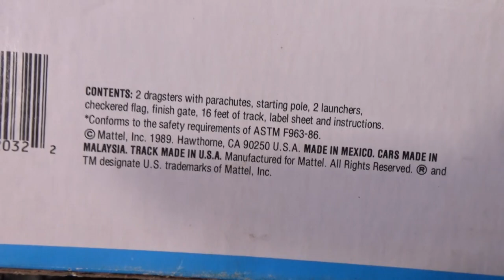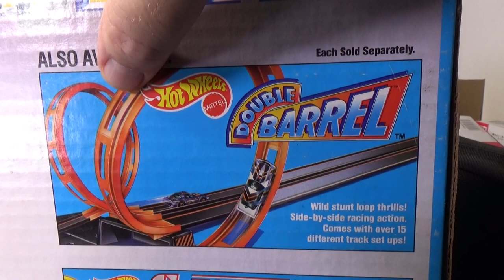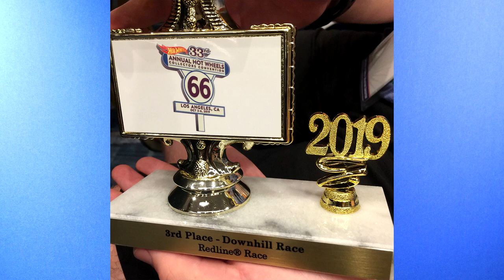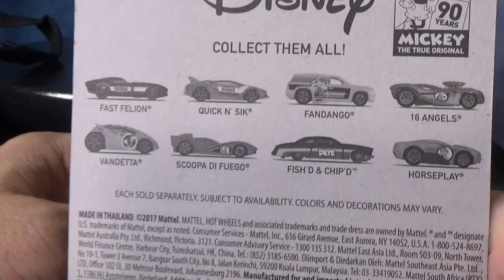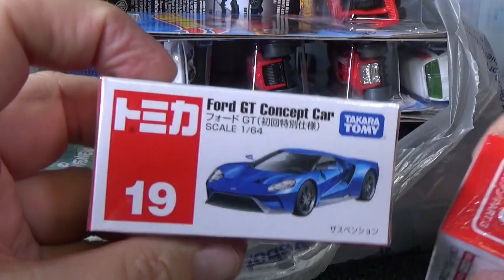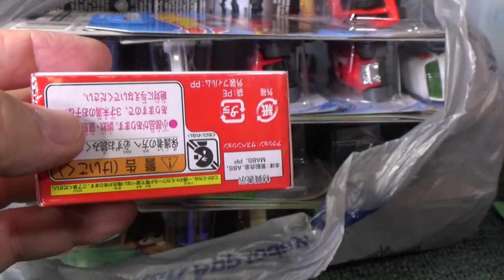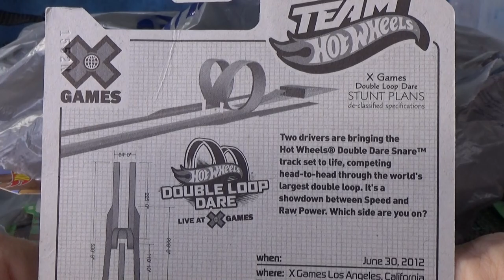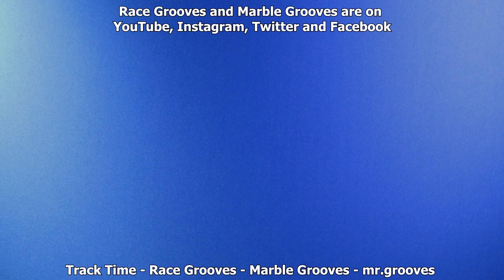Part 2 2019 Hot Wheels Convention Pickups and Downhill Racers DHR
I attend the Hot Wheels Convention every year in the fall. Since I live in Califortia, it's an easy drive. Saturday is downhill racing day! They used to do Sizzlers on Saturday too but now those races have been moved to Friday.

Nowadays, I only do downhill racing. Plus, I only do two categories. Vintage Hot Wheels Redlines and whatever the theme race is going to be. This year, it was Redline Club cars. That's Mattel's online site. I still buy the occasional HWC/RLC car but I rarely show them in my videos. Consider this a special occasion...

To be clear, the cars in this video that are in the clear plastic container are Mattel's HWC/RLC re-issues. The original Redlines (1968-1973) are in the black fabric case with the foam insert/cubbies.

For my pickups, I show the Drag Strip Duel in the very beginning of the video. I only paid $20! I will review it on Race Grooves. The scant rest of my pick-ups are much later in the video.

I did buy extras and they are/were available in my mr.grooves eBay Store (USA only)

If you liked the plastic container that I use to store my loose Hot Wheels, you can find them on my influencer page. (affiliate) Get your loose car holders and display cases!

(O__O) ... (O__O)
Part of the Race Grooves family of channels!
Race Grooves, Track Time, mr.grooves,

Bomber Sting by Riot reggae